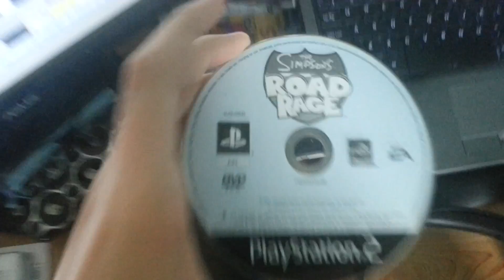MARIO KART MLG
LOL M8, Montage Parody back in 2017 XD